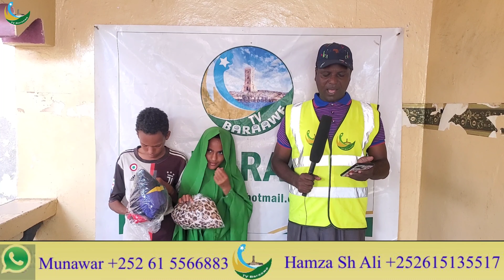MATIYARISHO YA EID NA FURAHA ZA WAANA WA FURAHISIZO MBUJA YITRU WAKO AMERIKA TV BARAAWA JULY 8, 2022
MBUJA YIITRU WA FURAHISHIZO WAANA WA YATIIMA WAKO AMERIKA